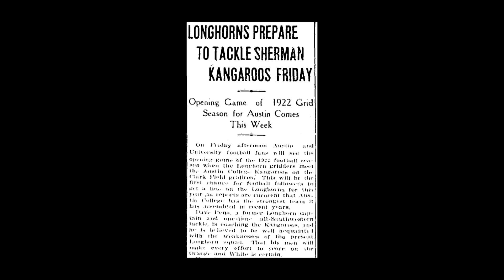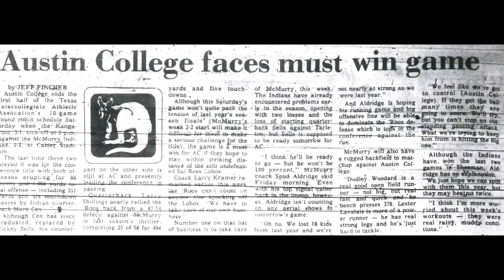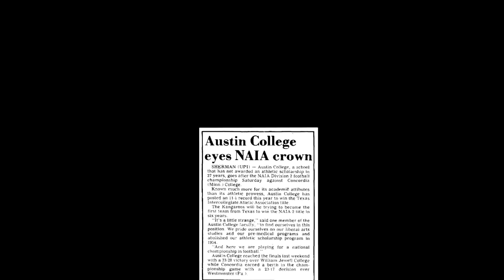Austin College Kangaroos: 1981 NAIA National Champions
Picked to finish third in the TIAA conference, the 1981 Austin College Kangaroos won conference, advanced to the NAIA National Championship game, and secured an NAIA National Co-Championship by tying Concordia College 24-24 on a 57 yard field goal with 72 seconds remaining that hit the crossbar.